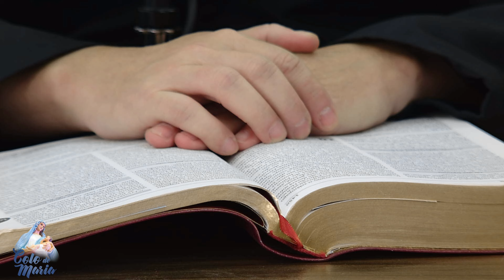Retiro Quaresmal com o Padre Alessandro | 14° Dia